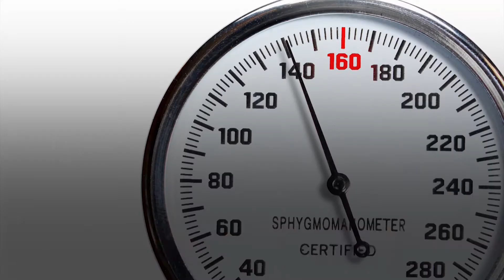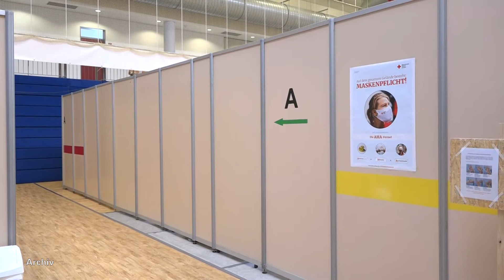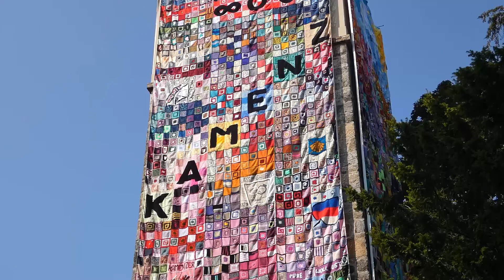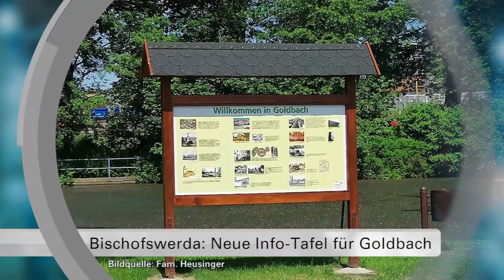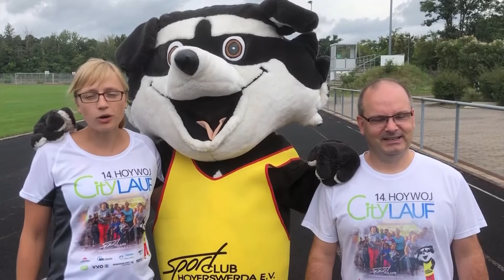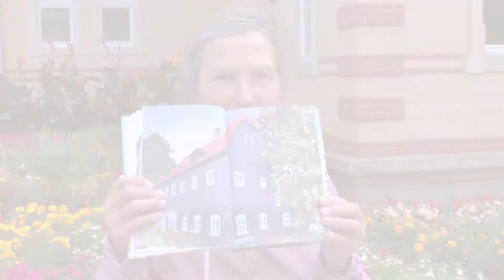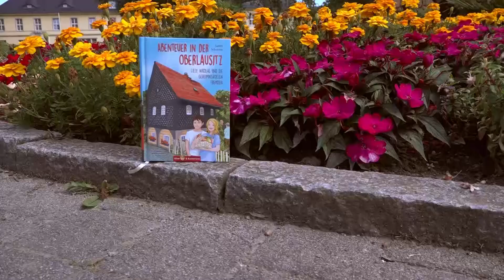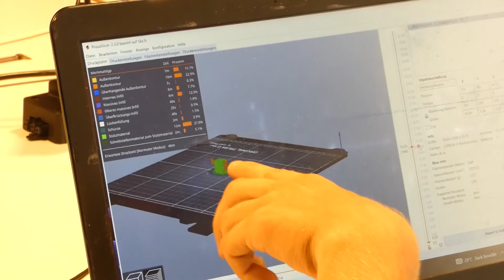Regionalzeit Westlausitz vom 25.08.2021 - LAUSITZWELLE